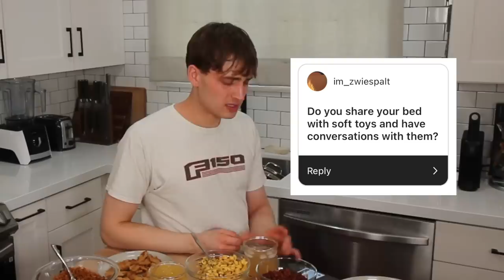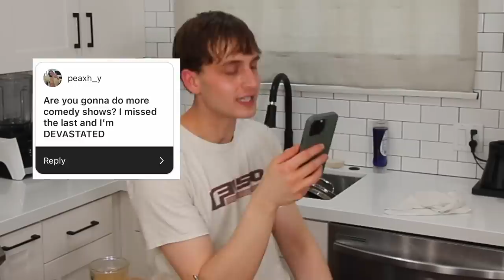EXPIRED FOOD MUKBANG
I'M BACK and today I'm eating all the expired food I found in my kitchen. It's an EXPIRED FOOD MUKBANG babyyyy. Will I survive? oooo fun let's see

FREE STUFF:
LYFT: ANDREW16159
POSTMATES: WBCAT
UBER EATS: eats-u5c6n
UBER: u5c6n

Vine: "Andrew Lowe" lol

Don't forget to thumbs up! Let's see if we can get this video to enough likes for me to feel validation of my worth in this cold world. Fingers crossed!